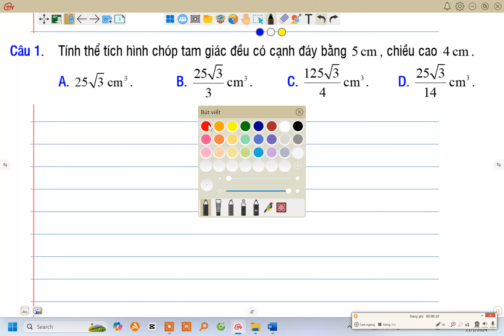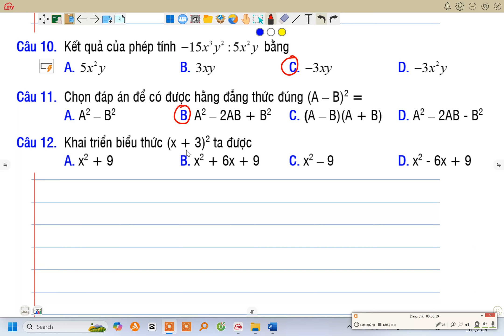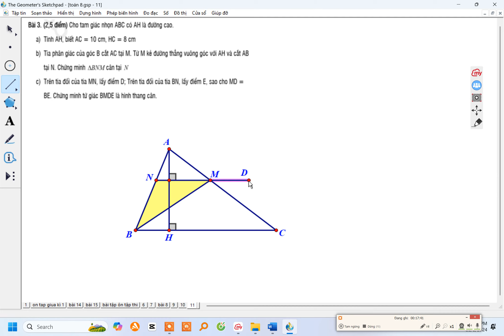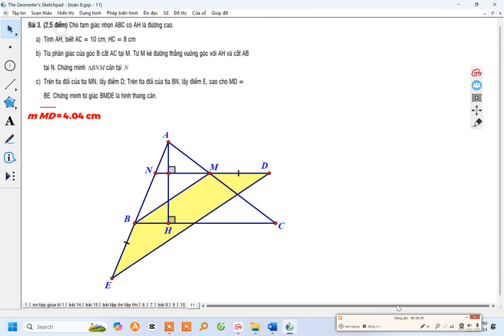Toán 8 đề ôn thi giữa kì 1 số 2